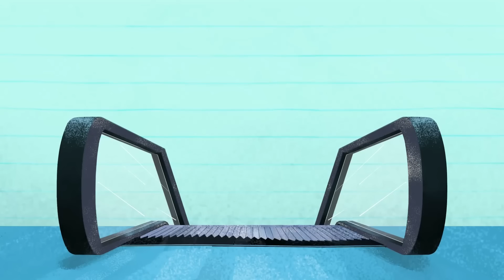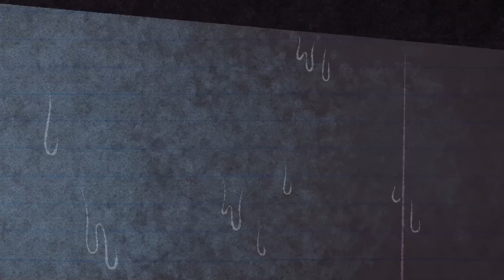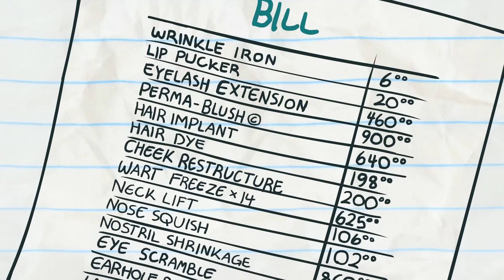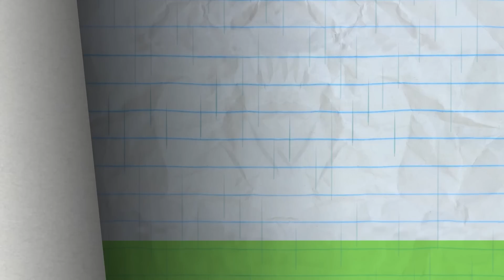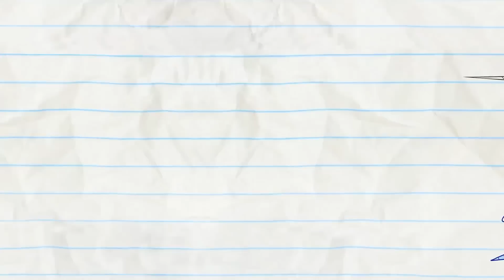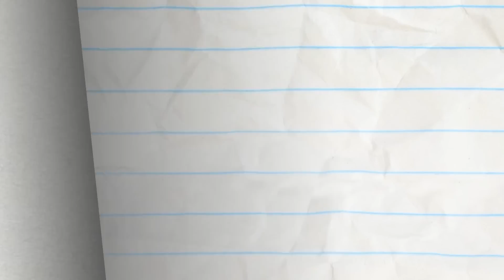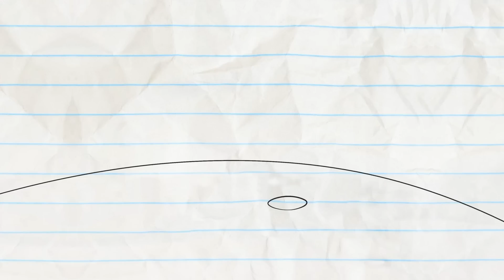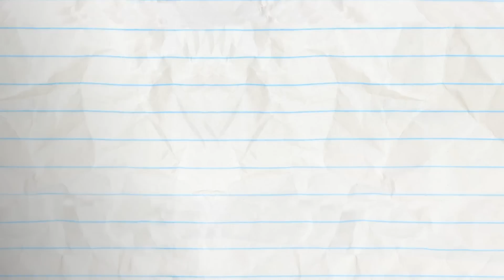"Veg of Allegiance" 100% Purebread VEGAN | Pencilmation Cartoons!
Episodes in this compilation:

0:00 - VEG OF ALLEGIANCE

2:26 - A STAR IS BURNED

5:19 - KEEP CALM AND CRY ON

8:41 - A DRAMATIC BURN OF EVENTS

11:20 - RIGHT BACK ACHOO

13:38 - FOUNTAIN OF DOOF

16:03 - WELL THAT ESCALATOR QUICKLY

17:31 - VENT OUTTA SHAPE

21:42 - I THINK, THEREFORE I AMNESIA

25:02 - PUBLICITY STUNTED

28:00 - IN LIFEGUARD WE TRUST

29:55 - PROPHET MARGINS

31:55 - HAIR FORCE ONE

34:42 - ONCE IN A BREW MOON

37:15 - LIVE AND LET DINE

39:16 - FACE ODDITY

41:35 - SHOULD I PLAY OR SHOULD I GO?

43:08 - MY LITTLE PHONY

47:41 - RAIN WOMAN

49:06 - A KNIGHT TO REMEMBER

51:56 - ROCKS, PAPER, SCISSORS, OH MY!

53:47 - IN A PICKLE

55:22 - HOLE IN NONE

57:39 - NO BUS NO FUSS